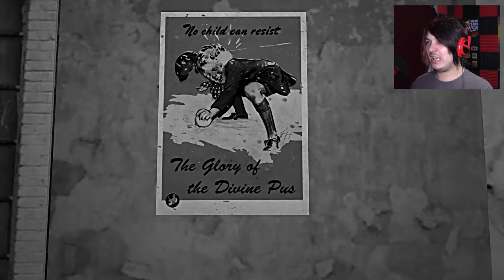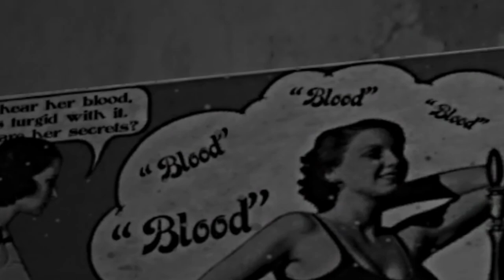Let's Paint The Town BLOOD RED!! | Haunted Cities (Leechbowl)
WHAT IS THIS? As the developer calls it, this is an experimental horror game..

Also.. since you're here, I have merch if you're interested!